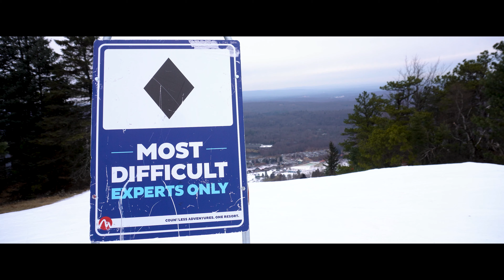Snowball Fights on Snowboards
(VLOG- 024) We spent three days on Camelback Mountain trying to improve our snowboarding skills... and I sniped Leny with a couple of snowballs :)

Socials:
Instagram: @ghunnerj and @ghunnerj_edits